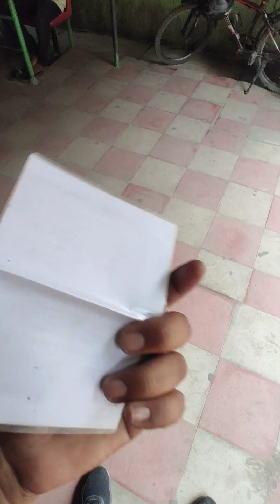রিকোয়েস্ট করার পরও পুলিশ কাকু মামলা দিল